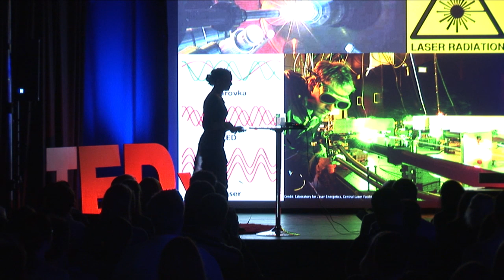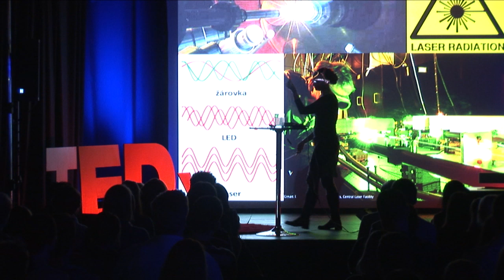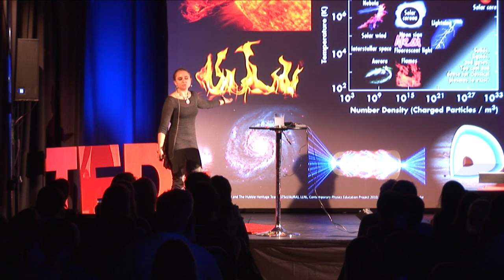O tom, jak si lze splnit sen na poli vědy | Kateřina Falk | TEDxZlín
Kateřina Falk vypráví svůj příběh o tom, jak byla fascinována vědou a jak se plní její dětský sen. Na konkrétních ukázkách pak ukazuje, jak funguje laser a v jakých oborech se využívá v praxi. Popisuje také, jak vypadá největší laser na světě, který je umístěn ve výzkumném centru v České republice.

Vědkyně, která pracuje na vývoji největšího laseru světa.

Pochází ze Zlína, kde navštěvovala osmileté gymnázium. Střední školu dokončila ve Skotsku, následně začala studovat fyziku na Imperial College v Londýně, odkud se dostala na stáž do laserové laboratoře v USA.
Na Oxfordu absolvovala doktorandské studium, v rámci kterého vyučovala studenty druhých a třetích ročníků. Pracovala v amerických laboratořích v Los Alamos, prováděla experimenty také v Japonsku, Francii, nebo UK.
Od ledna tohoto roku je zpátky v České republice, kde pomáhá budovat nejmodernější laserové centrum na světě.